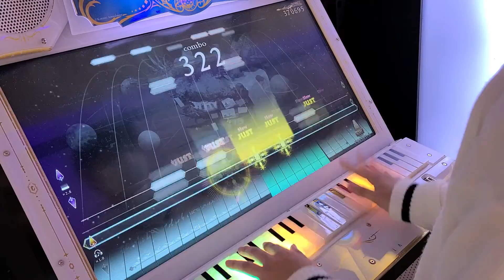【ノスタルジア Op.3】 Seyana. 何でも言うことを聞いてくれるアカネチャン(Real)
Title : Seyana. 何でも言うことを聞いてくれるアカネチャン
Composer : GYARI(ココアシガレットP)
Difficultly : Lv. ◇2
Player : YIHYA